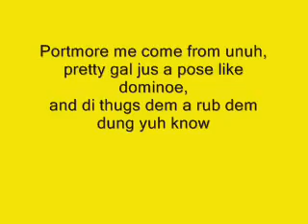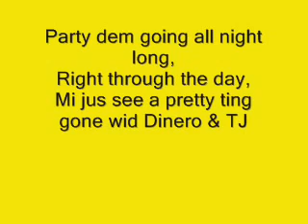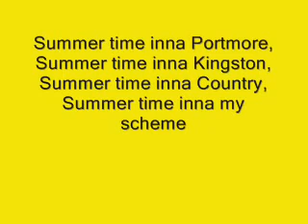Summer Time Vybz Kartel with Lyrics